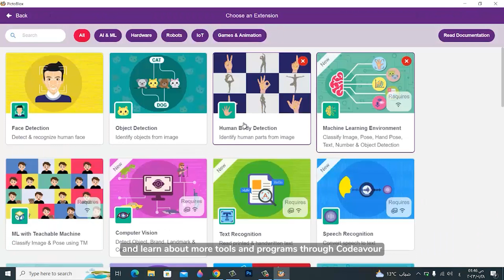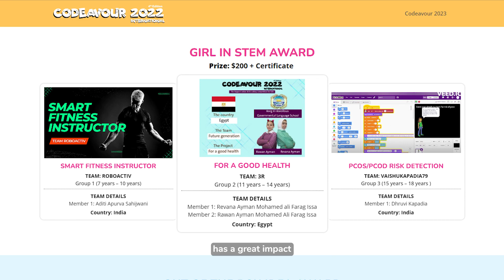Egyptian Innovators Revolutionize Health with AI Based Student Project: Meet Codeavour Winners⭐️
Watch the inspiring story of Revana and Rawan, two tech-savvy teens from Egypt! In 2022, they participated in Codeavour, an AI, Coding and Robotics competition using the MILSET Asia platform. And guess what? They won the first prize with their awesome project, "For a Good Health." 🏆🚀

But what's this project all about? 🤔 Well, it's all about helping people stay healthy while working or studying on their computers. 🖥️ They've used super smart tech called AI and machine learning to make a magic solution.

Imagine, it's like having a little computer buddy that tells you when you're sitting in a bad way and shows you how to sit better! 🪑💡 No more sore muscles or aching backs!

Revana and Rawan's journey is all about a passion for learning and a drive to make the world a healthier place, one comfy chair at a time. 🌍🪑